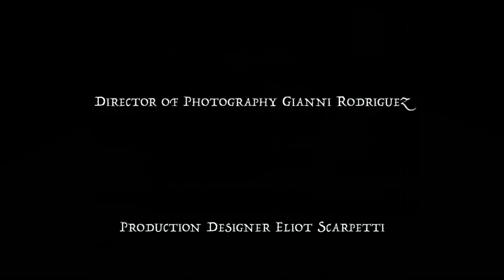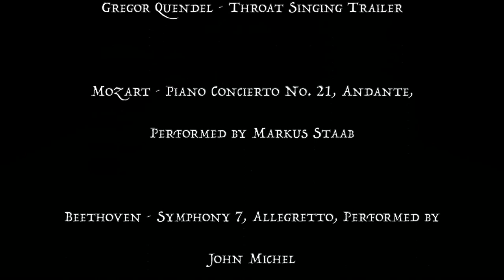Pompano Boys: The Moe Nukes Tape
A pair of unwitting dupes from Pompano are dropped into a global conspiracy of mind control, drugs and murder, and all they want is to compete in the Double Dragons Tournament.